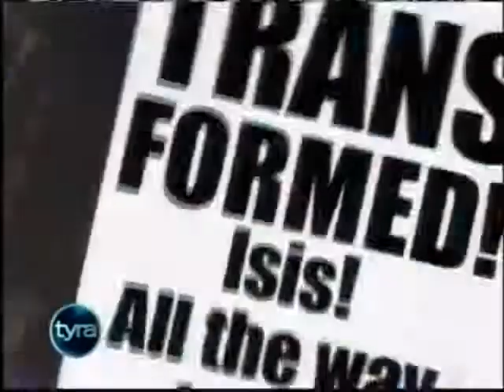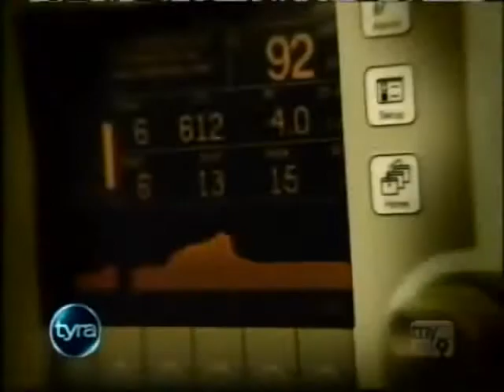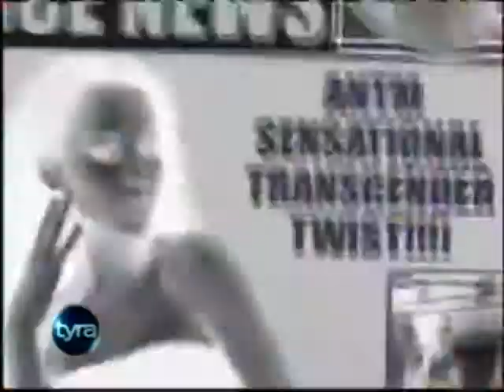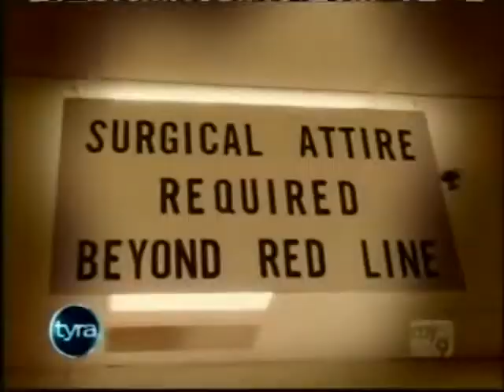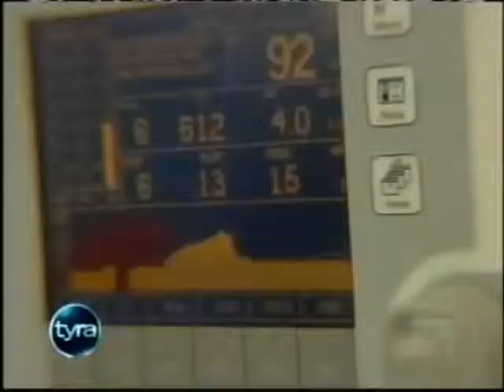Transgender Reality Show Contestants Tyra Part 1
Tyra Banks Show # Tyra Banks.